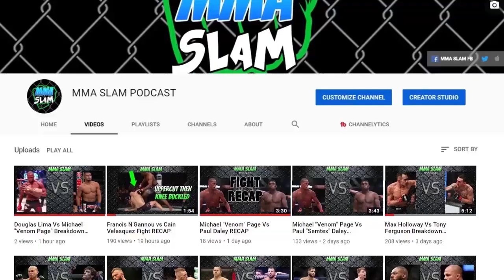Rose Namajunas Vs Zhang Weili Breakdown & Prediction